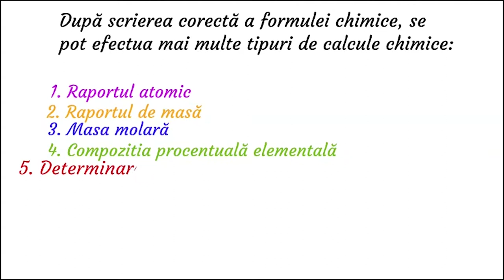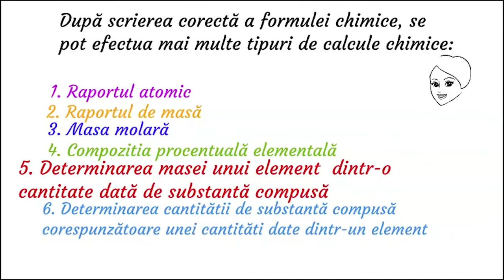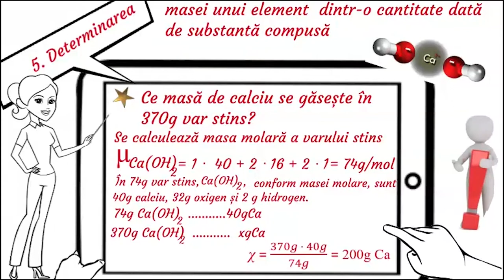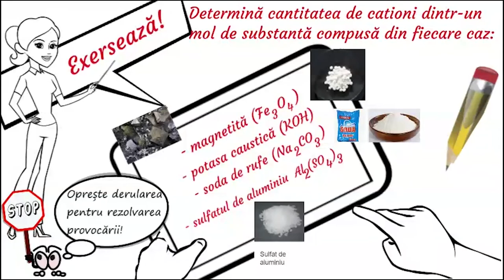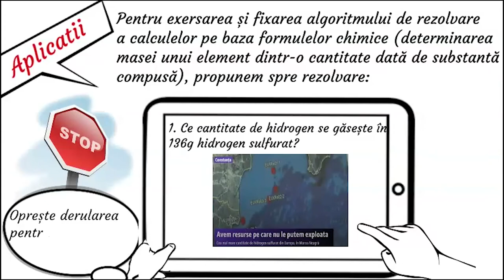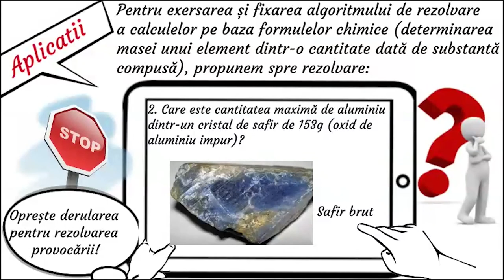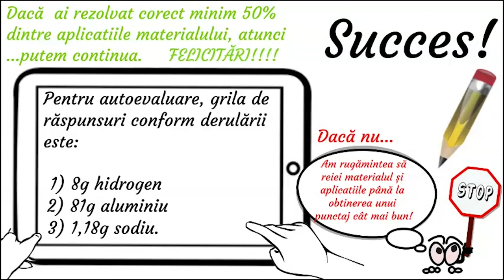Calcule chimice pe baza formulelor chimice determinare masă element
Activitatea de învățare ce ar recomanda utilizarea acestei resurse de tip video presupune selectarea și utilizarea informațiilor relevante în vederea identificării, familiarizării, asimilării și aplicării datelor necesare rezolvării unei probleme/situații-problemă (de exemplu: utilizarea masei molare pentru a calcula compoziția procentuală elementală) algoritmului de rezolvare a unor probleme de calcul calitativ și cantitativ, pe baza conceptelor studiate, aplicarea regulilor în scopul rezolvării de probleme privind determinarea compoziției procentuale elementale a oricărei substanțe compuse.
Pe baza denumirii substanței sau a formulei chimice a acesteia, se selectează informațiile și se rezolvă provocarea aplicând algoritmul de rezolvare a calculului. Exemplul este prezentat urmărind algoritmul de lucru, susținut și cu o diferențiere cromatică.
Resursa poate fi utilizată între 5 – 30 minute în funcție de nivelul clasei sau de nivelul pregătire al elevului, capacitatea de observare și selectare a valorilor necesare din tabele/anexe.